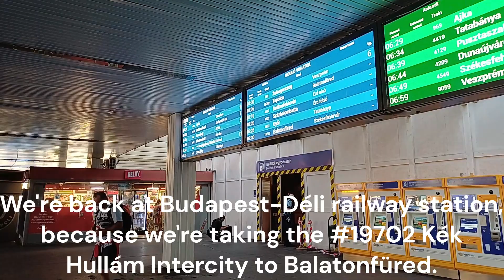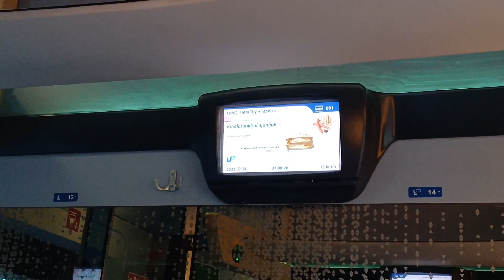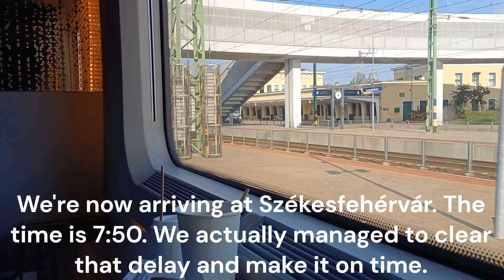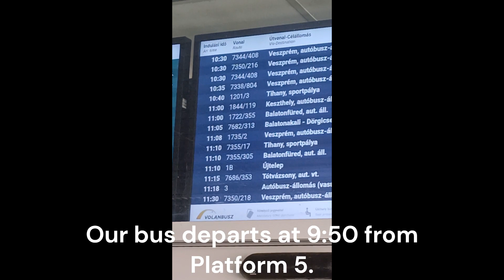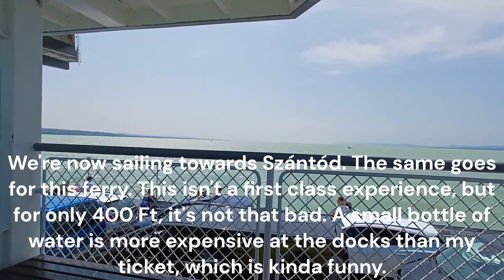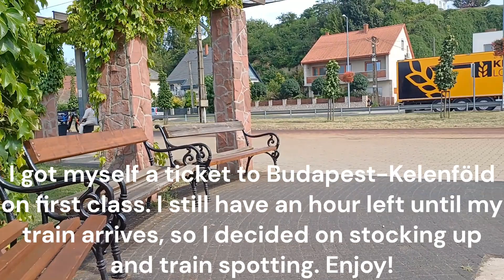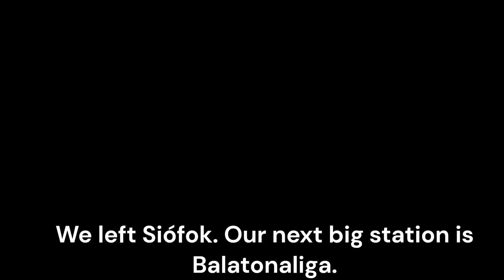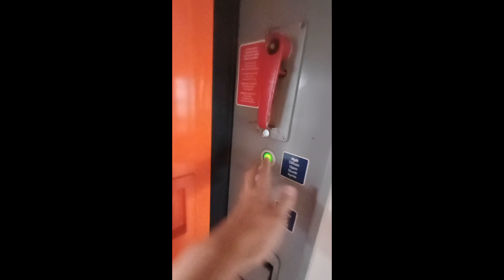Travelling in first class around lake Balaton! (MÁV, VOLÁNBUSZ, BAHART!)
Tag along with me as I take you on another journey across  Central and Southern Transdanubia!
In todays video, I'll be taking a train to Balaton, where I'll sail across the lake, only to come back to Budapest with a train!

My equipment:

Samsung A34
Hohem X2 iSteady